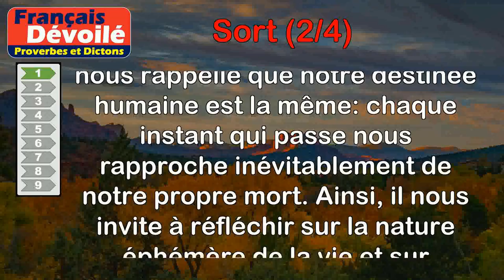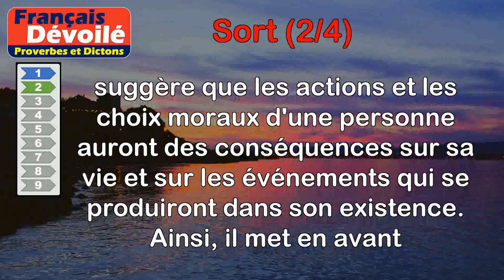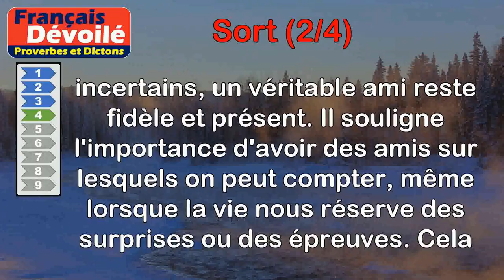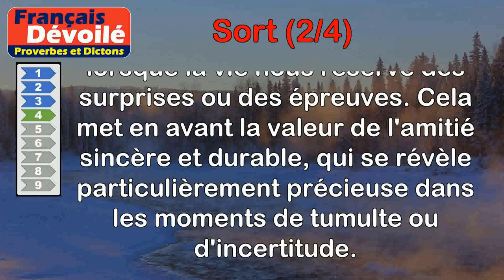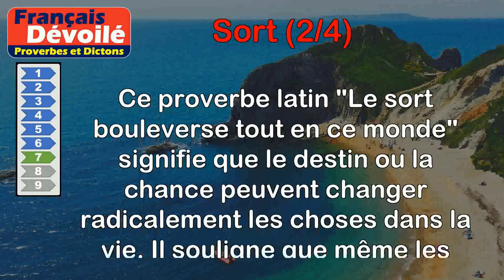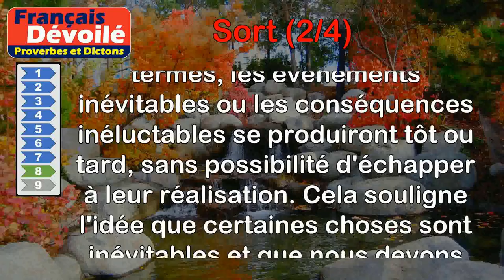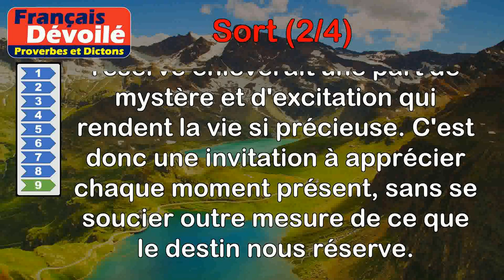Proverbes - Sort (2 de 4)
00:00 Introduction
00:08 Proverbe Chinois - Vois cet agneau qu'on mène à la boucherie, à chaque pas, il s'approche de sa fin. Mortel, ton sort est le même : chaque instant de la vie est un pas que tu fais vers la mort.
01:00 Proverbe Latin - Les bonnes mœurs décident du sort de l'homme.
01:44 Proverbe Hollandais - La girouette du sort tourne facilement.
02:32 Proverbe Grec - Dans le sort inconstant, l'ami constant se montre.
03:12 Proverbe Français - De vrais amis se protègent mutuellement contre les coups du sort.
03:44 Proverbe Français - Le sort met toujours assez d'aigreur dans la vie des hommes.
04:23 Proverbe Latin - Le sort bouleverse tout en ce monde.
05:03 Proverbe Français - Les arrêts du sort n'ont pas de surséance.
05:43 Proverbe Français - Tout homme perdrait le plaisir de vivre s'il était dans les secrets du sort.